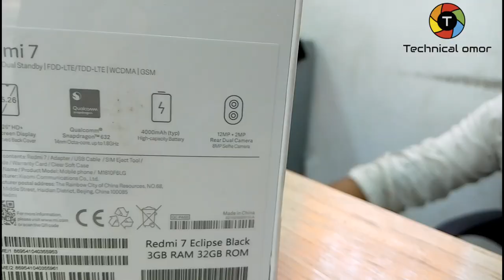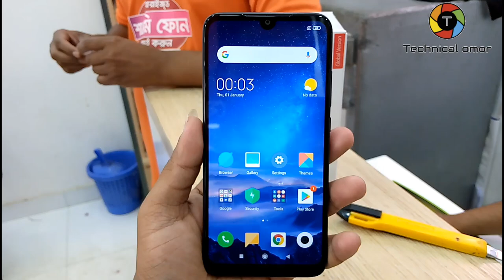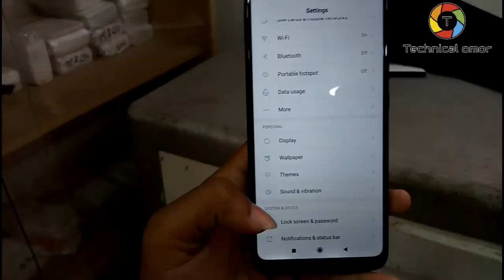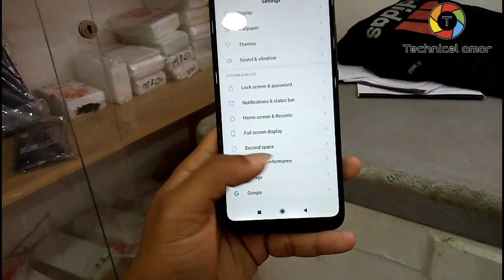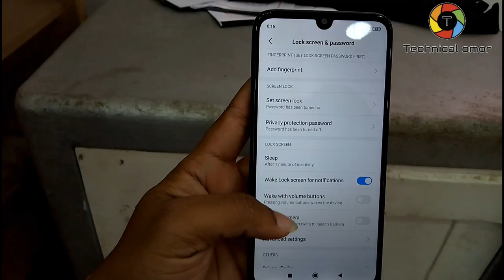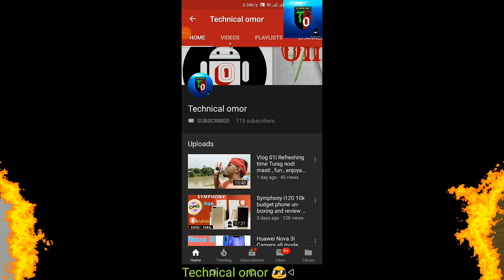Redmi 7 🔴 বাংলা Review 🔥 New Price